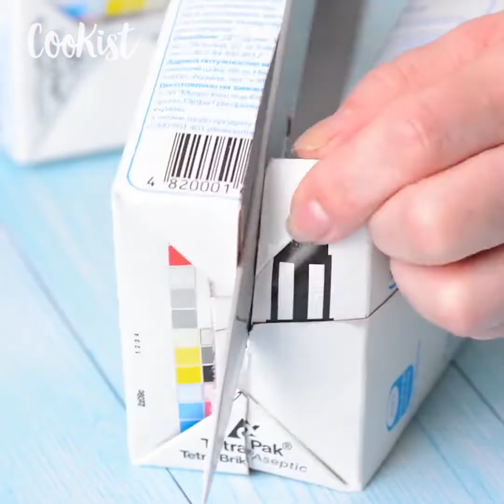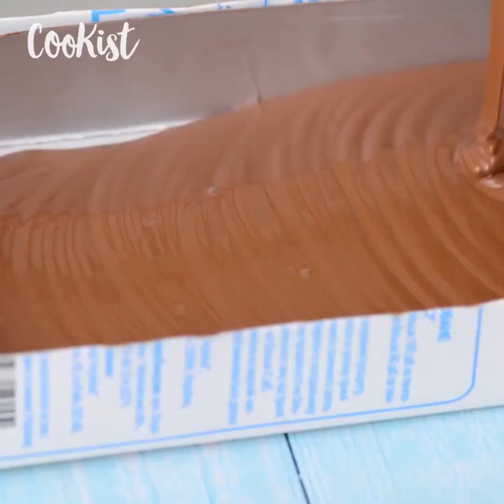Tropical tiramisu: how to make it with a milk container!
Easy and tasty, you'll never see anything like this!INGREDIENTS
1 multifruit juice
500g Mascarpone
1 pcg vanilla sugar
75g powdered sugar
1l fresh cream
1 pineapple
1 mango
1 banana
Lady finger biscuits

METHOD Cut one side of the carton box.
Add mascarpone, vanilla, fresh cream and powdered sugar in a bowl. Beat using hand mixer
Put a layer of whipped cream in the bottom of the juice box
Add 1 layer of pineapple, put another layer of whipped cream, place mango, add a new layer of whipped cream, spread out banana slices and apply the last layer of whipped cream.
Dip the savoyards in fruit juice and add them on the top of whipped cream.
Freeze for 1 hour
Decorate with bananas, mango and mint leaves